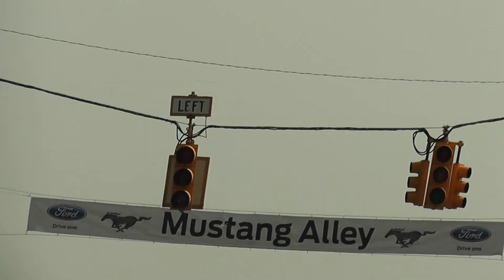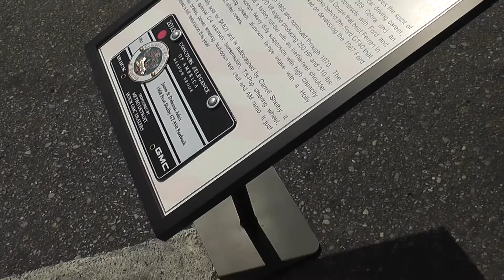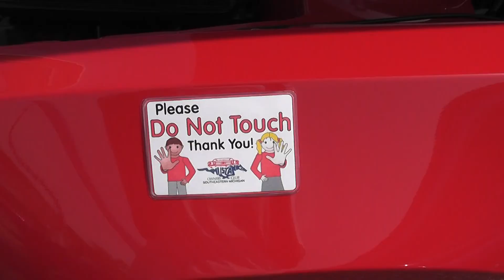Pink Cadillac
HY at the 2011 Woodward Dream Cruise.

if anyone gets the tittle, you are awsome!